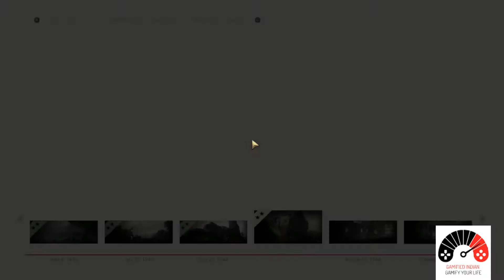CALL OF DUTY WW 2 WALKTHORUGH/GAMEPLAY PART 4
Call of Duty: WWII is a first-person shooter video game developed by Sledgehammer Games and published by Activision. It is the fourteenth main installment in the Call of Duty series and was released worldwide on November 3, 2017 for Microsoft Windows, PlayStation 4 and Xbox One. It is the first title in the series to be set primarily during World War II since Call of Duty: World at War in 2008. The game is set in the European theatre, and is centered around a squad in the 1st Infantry Division, following their battles on the Western Front, and set mainly in the historical events of Operation Overlord; the multiplayer expands to different fronts not seen in the campaign. WWII is the first title since the original game and Call of Duty 2: Big Red One not to feature health regeneration in the campaign. Instead, players must find health packs scattered throughout levels, or rely on their medic squadmate to provide health packs. Other members of the player's squad can provide ammunition, grenades, call in mortar strikes, or spot enemies and reveal their position in form of silhouettes. In certain sections of the game, enemy soldiers in the campaign can be captured, and wounded allies can be dragged to cover. In some parts of the campaign, players are able to control vehicles.